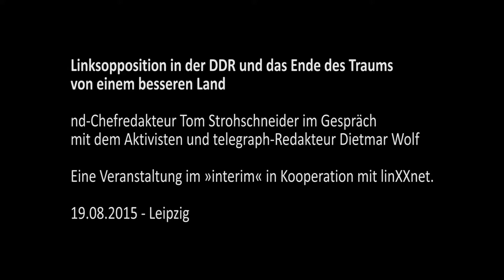nd-Sommertour: Was von der Hoffnung übrig blieb?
Linksopposition in der DDR und das Ende des Traums von einem besseren Land.

nd-Chefredakteur Tom Strohschneider im Gespräch mit den Aktivisten und telegraph-Redakteuren Dietmar Wolf und Dirk Teschner

Eine Veranstaltung im »interim« in Kooperation mit linXXnet.

VA am 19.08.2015 im Interim